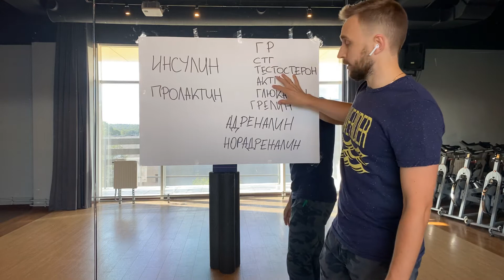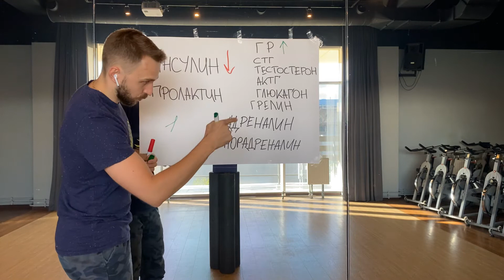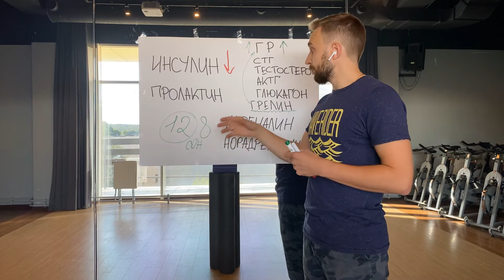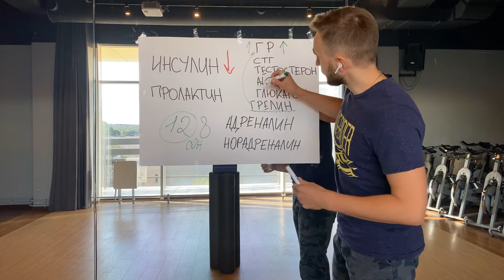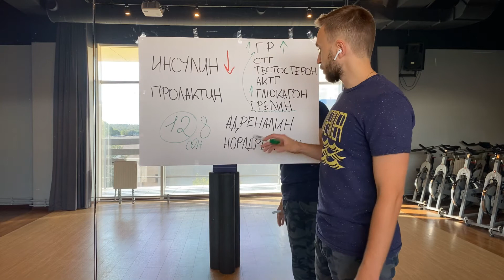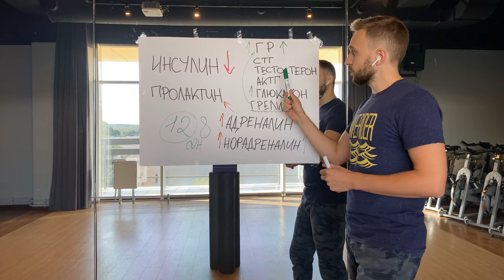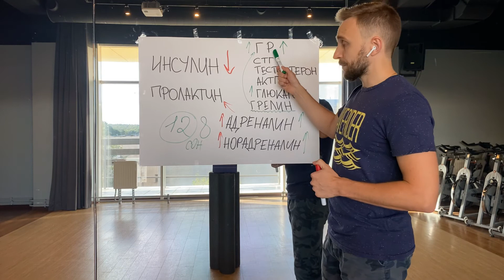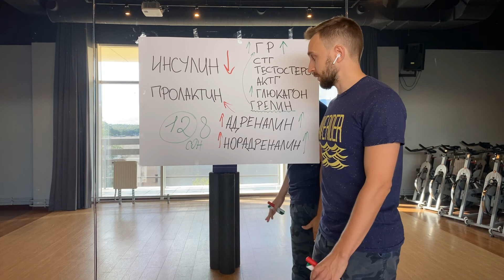Липолиз. Инсулинорезистентность. Опыт тренера